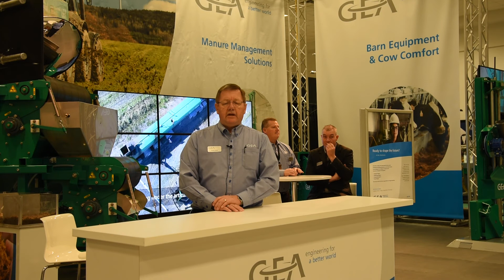CDX 2018 - Welcome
Randy Gorter, Head of Sales, Manure Handling Equipment - North America, welcome us to the 2018 CDX event.